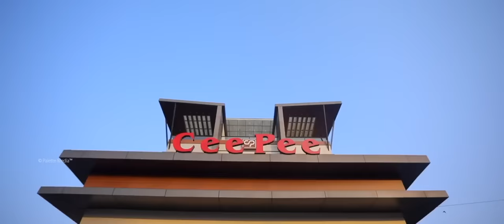Cousins & Friends and a Big Family - Trending Hindu Wedding Highlight / Varsha X Nithin